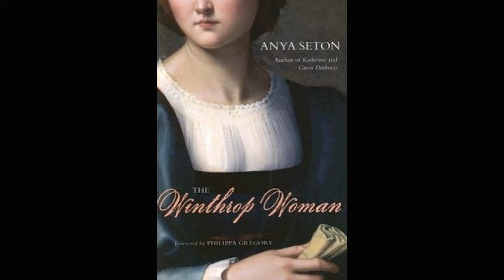Meet an Author - Anya Seton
Revisiting the books that you loved as a teenager can be a fascinating and sometimes disconcerting experience. It's great fun to go back to books you loved, and see if, as a mature reader you still absolutely love them. It's an experience that I have had recently with rereading Anya Seton's novel Katherine, a book I adored as a teenager.

Susannah Fullerton is Sydney’s best-known speaker on famous authors and their works. Lots more great literary stories can be found on her